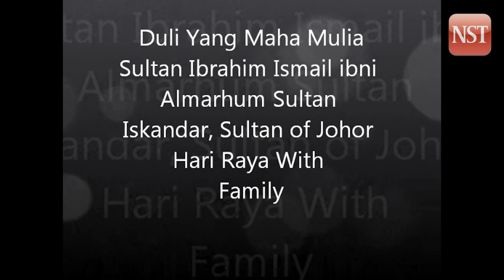Johor Royal Family prepares to welcome Syawal